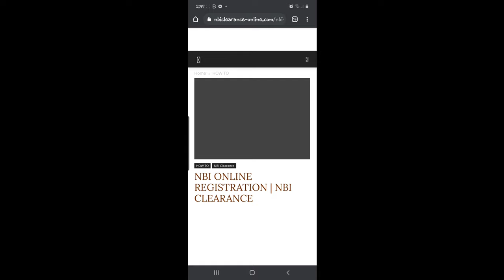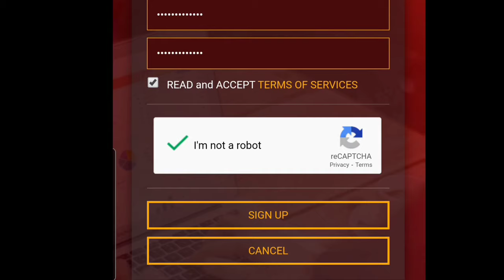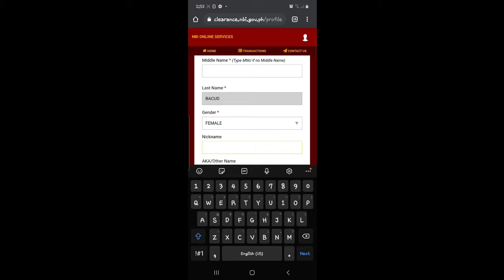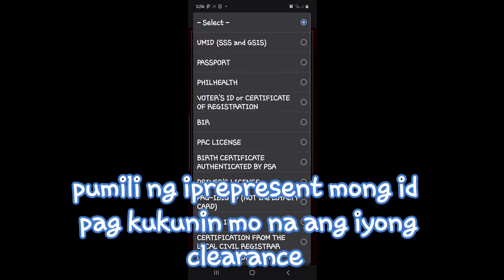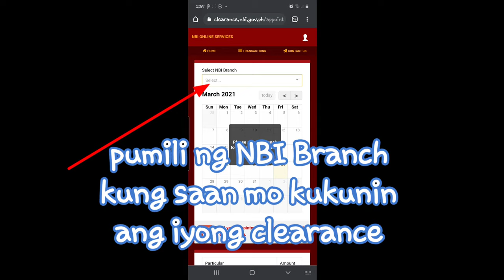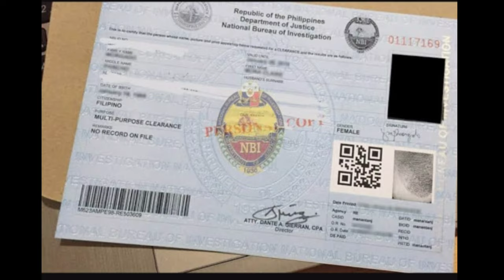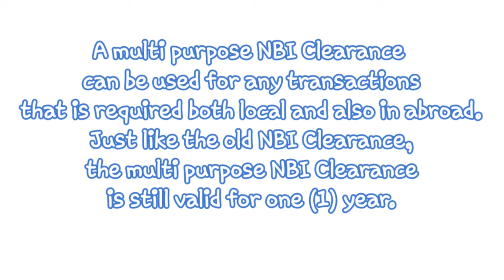NBI CLEARANCE ONLINE APPLICATION 2021 | MULTI-PURPOSE CLEARANCE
How to get nbi clearance 2021
Multi purpose clearance